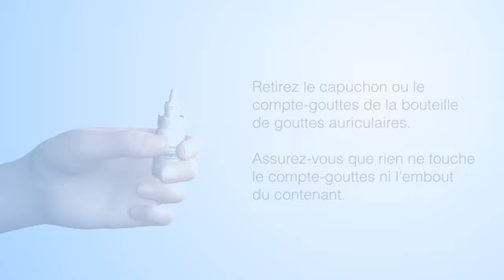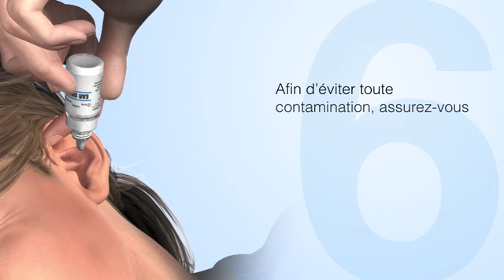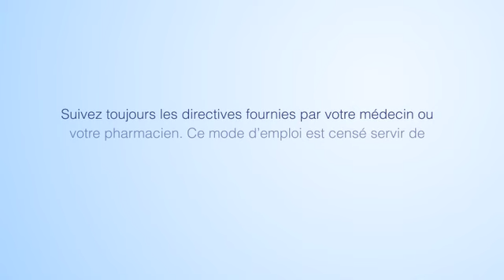Comment utiliser des gouttes auriculaires correctement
INSTRUCTIONS D'UTILISATION DU MÉDICAMENT
1. Lavez-vous bien les mains avec de l’eau et du savon.
2. Réchauffez la bouteille de gouttes auriculaires en la tenant dans la paume de votre main pendant quelques minutes. Cela améliorera le confort lors de l’administration des gouttes auriculaires.
3. Agitez doucement la bouteille pendant 10 secondes si votre pharmacien ou votre médecin vous a avisé de le faire.
4. Retirez le capuchon ou le compte-gouttes de la bouteille de gouttes auriculaires. Assurez-vous que rien ne touche le compte-gouttes ni l’embout du contenant.
5a. Penchez votre tête d’un côté ou couchez-vous sur le côté, l’oreille touchée vers le haut.
5b. Pour les adultes et les enfants de plus de 3 ans, tirez sur la partie supérieure de l’oreille, vers le haut et vers l’arrière.
5c. Pour les enfants de moins de 3 ans, tirez doucement sur la partie inférieure de l’oreille, vers l’arrière et vers le bas. Cela rendra le canal auditif plus droit.
6. Administrez le nombre de gouttes requis dans l’oreille, comme il est indiqué sur l’étiquette d’ordonnance. Afin d’éviter toute contamination, assurez-vous que le compte-gouttes ou l’embout du contenant ne touchent pas l’oreille ou d’autres surfaces.
7. Gardez l’oreille inclinée vers le haut pendant 3 à 5 minutes.
8. Replacez et serrez le capuchon ou le compte-gouttes immédiatement. Assurez-vous que rien ne touche le compte-gouttes ni l’emboutdu contenant.
9. Lavez-vous les mains pour éliminer toute trace du médicament.
10. Si vous administrez des gouttes dans les deux oreilles, attendez 5 à 10 minutes entre l’administration dans chaque oreille pour permettre aux gouttes de pénétrer le canal auditif.
Suivez toujours les directives fournies par votre médecin ou votre pharmacien. Ce mode d’emploi est censé servir de directives générales seulement. Consultez votre pharmacien si vous avez des questions.